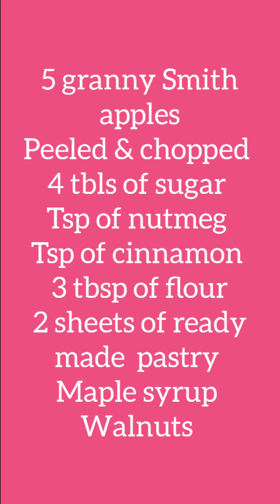Apple pie....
Simple and quick anyone can make it..😉